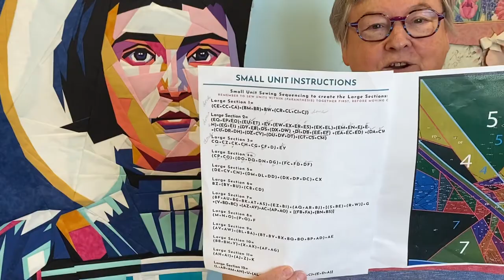Sister Nancy Gunderson’s Joan of Arc Art Quilt Update - Week 3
Week three progress on Saint Joan of Arc art quilt